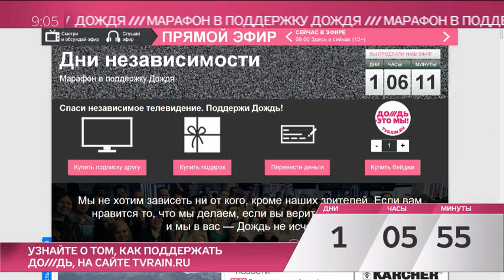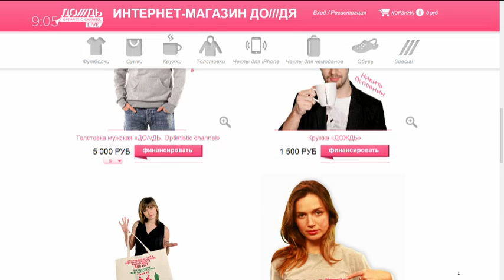Только вы можете спасти ДОЖДЬ. Стартует марафон в поддержу ДОЖДЯ